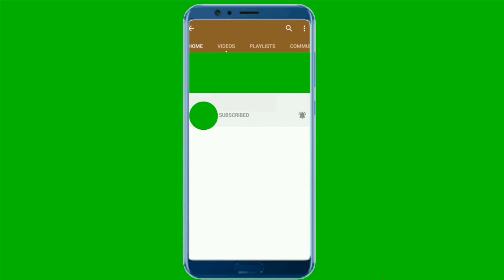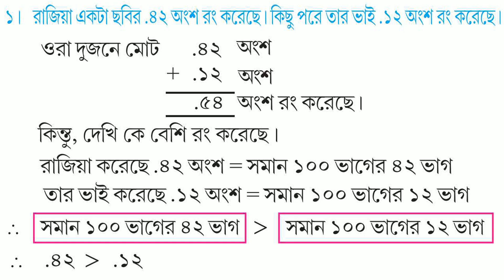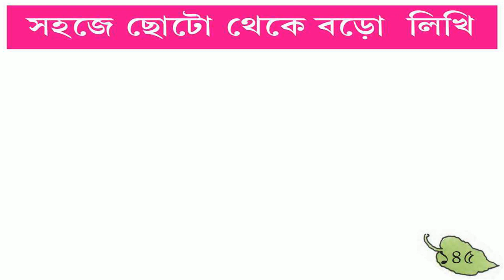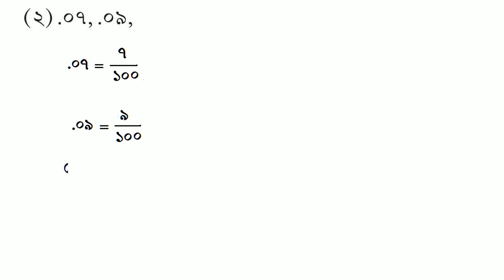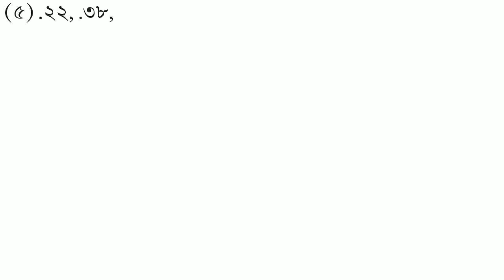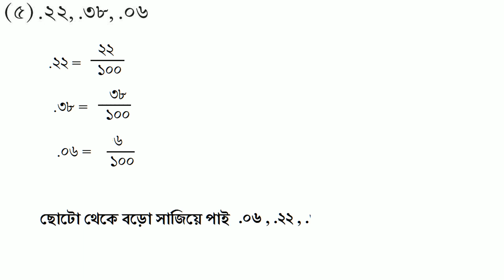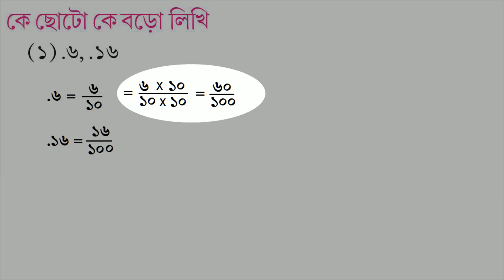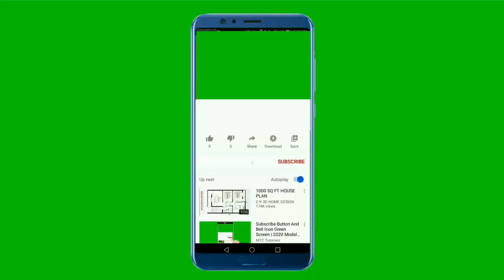AMAR GANIT CLASS 5 ।। AMAR GONIT CLASS 5 ।। PAGE 144, 145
MATH MAGIC
AMARGANITCLASSFIVEPAGE144-145
AMARGANITCLASS FIVE
AMAR GANIT CLASS 5 PAGE 5 WEST BENGAL BOARD

AMI TOMADER SANGE SABSAMAY ACHI HELP KORAR JANYO
Math korar samay ami bhojhanor upor besi jor diy jate student der kache bisay ta sahoj hoy
amar video gulo tomra sakole follow koro.valo lagle comment kore janio

Ai video class 5 amar ganit west bengal board book page 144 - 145
solution ache
aro anyo classer video class 4 class 5 class 6
chapter wise page wise ache